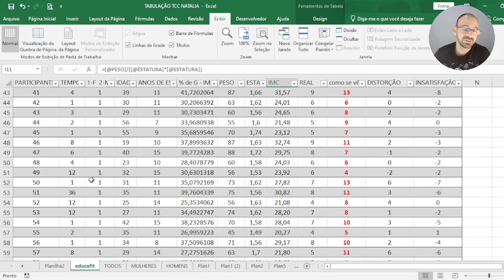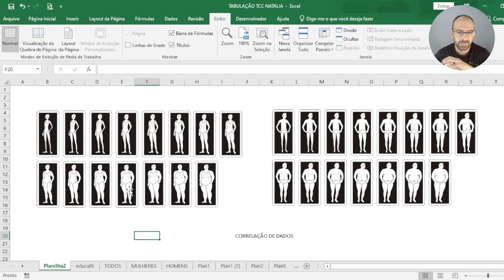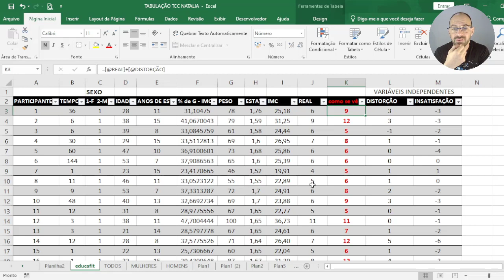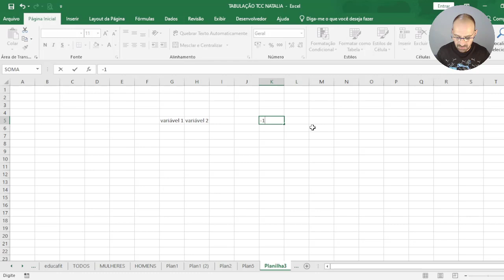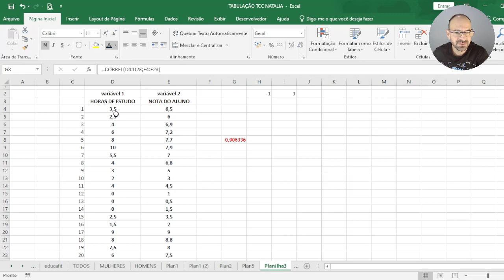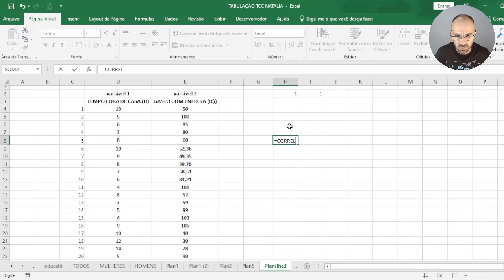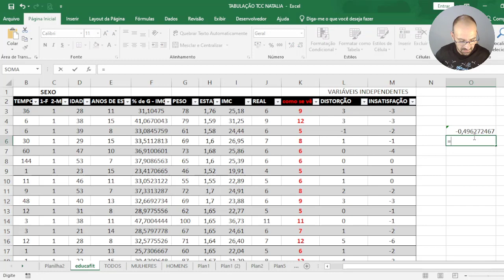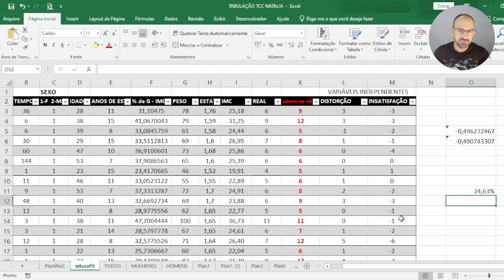CORRELAÇÃO DE DADOS E IMAGEM CORPORAL